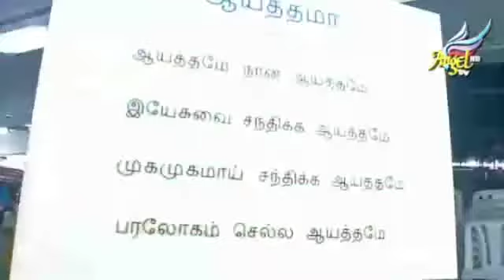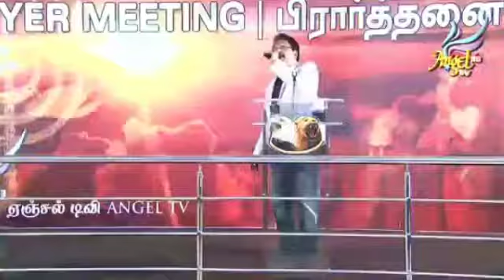CHRISTMAS CELEBRATION 2014 - PART 1